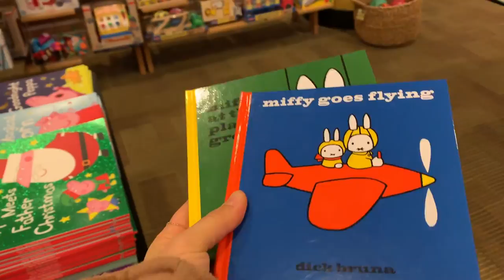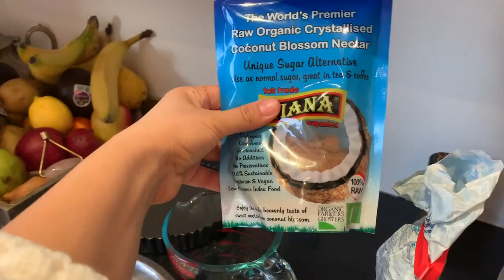COZY WEEKEND WITH US + APPLE PIE | Mimi Ikonn Vlog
Come and spend a cozy autumn weekend with Alexa, Alex, and I.

Here is also the Apple Pie Recipe:

Pie Crust
2 cups of gluten free flour - Bob's Red Mill
1 egg
8 tbsp butter or coconut oil
3 table spoons of oat milk or ice water

Filling: 3 Large Apple's sliced.
-1 Cup of Coconut Sugar
- 1 Table spoon of Cinnamon
- 1 Table Spoon Nutmeg (I didn't have it)

Bake for 40 for 350 F or 180 C

Love you!
xx
Mimi